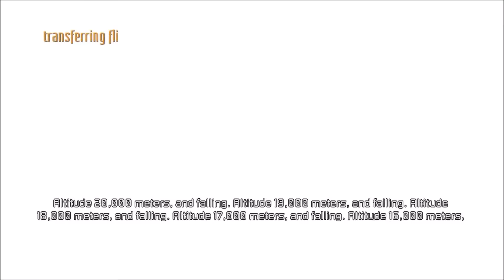Dead Space 3 Campaign Co-Op with Jay (Part 13)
Take down the Terror together! Co-op campaign with Jay - Blind runthrough on Normal difficultly by 2 complete Dead Space noobs

+ FEEDBACK: LIKE/FAVOURITE if you enjoyed the video! Feedback will help me improve my future videos!

+ SCREEN CAPTURE: Bambicam.com